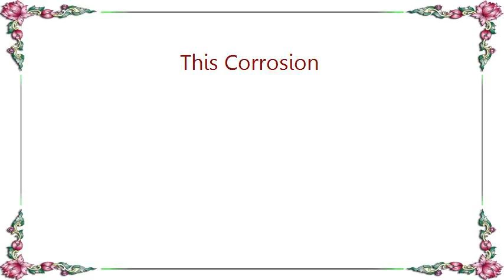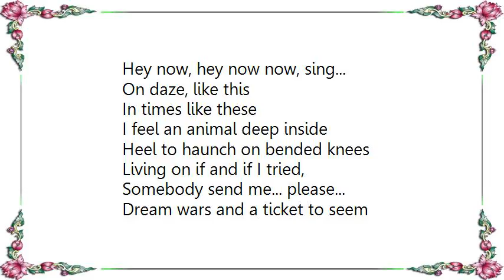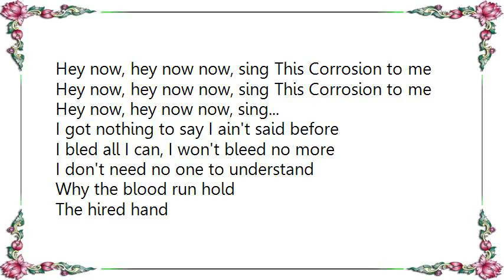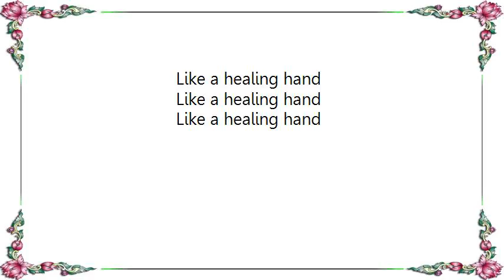Godhead - This Corrosion Lyrics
[Lyrics Godhead - This Corrosion]
Gimme the Ring, kissed and toll'd
Gimme something that I missed
(Gimme the ring)
A hand to hold, wild and what it seems
(Gimme the ring)
Kill the king, when love is the law,
And the we'll turn round...
(Gimme the ring)
Gimme dream child
And do you hear me call?
(Gimme the ring)
On the loan and on the level
...still on the floor
(Gimme the ring)
Sing dream child
And do you hear at all?

(Sing)
(Sing)
Hey now, hey now now, sing This Corrosion to me
Hey now, hey now now, sing...

Gimme siren, child and do you hear me?
Gimme siren, child, and do you hear me call?
Sing, child, of right and wrong
Gimme things that don't last long

(Sing)
(Sing)

On daze, like this
In times like these
I feel an animal deep inside
Heel to haunch on bended knees
Living on if and if I tried,
Somebody send me... please...
Dream wars and a ticket to seem
Giving out and in
Selling the don't belong
Well, what do you say
D'you have a word for Giving Away?
Got a song for me?

(Sing)
(Sing)

I got nothing to say I ain't said before
I bled all I can, I won't bleed no more
I don't need no one to understand
Why the blood run hold
The hired hand
On heart
Hand of God
Floodland and Driven Apart
Run cold
Turn
Cold
Burn
Like a healing hand